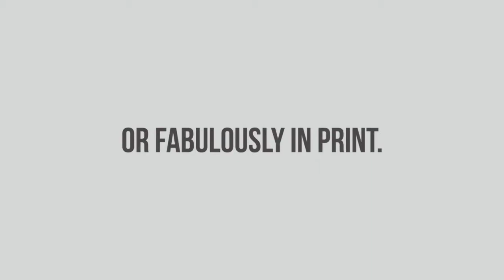Arvy Arief - Think Pink Nails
Ondy Sweeting meets Think Pink salon star Arvy Arief to talk nails, glam and going gangbusters. Images: Lucky 8.